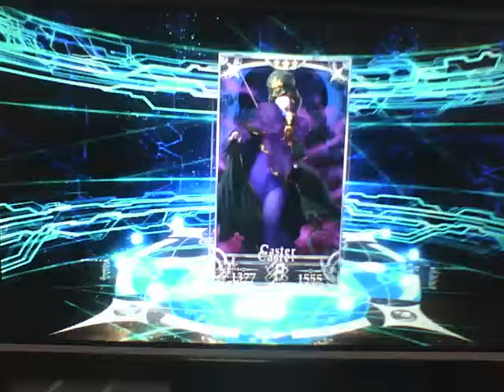Fate/GO Valentine Gacha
My precious quartz.. for this? OTL